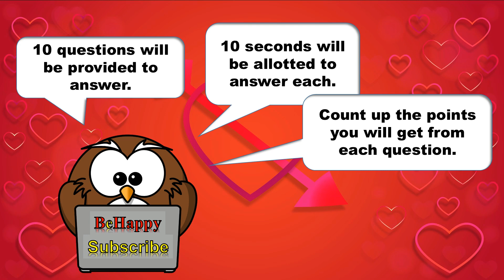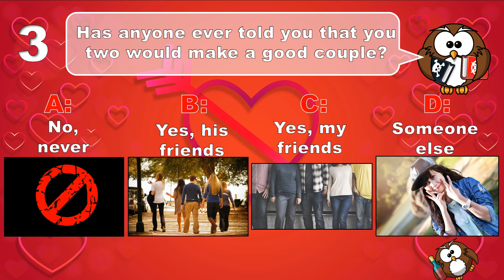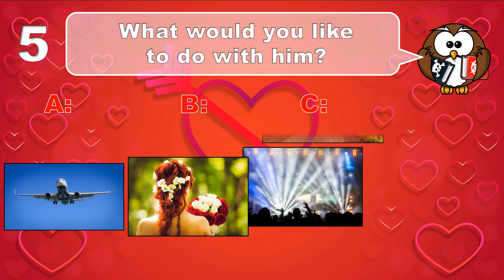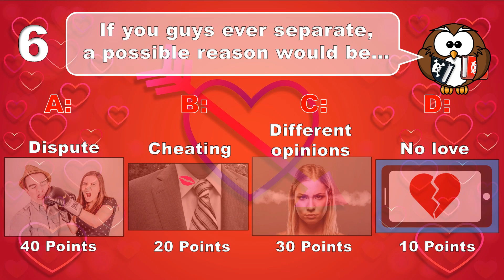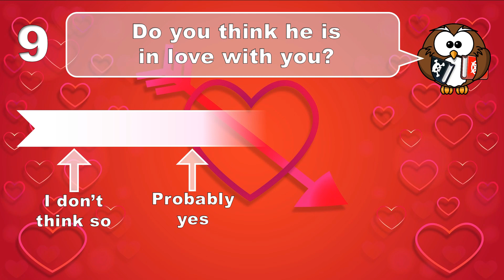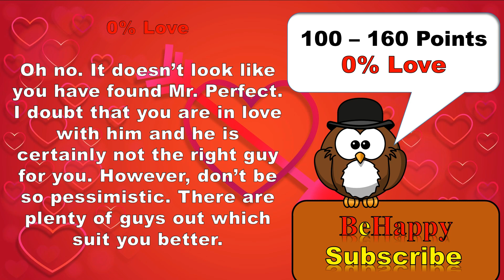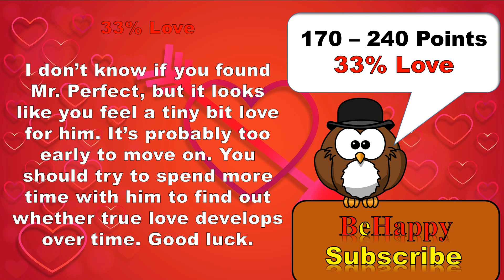✔ Do You Love Him? - Love Test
Do you love him? should i tell him? do I love him? are you in love? just a crush? lets find out.

Hello Everyone,

welcome to BeHappy - AlphaQuiz. On this channel we Focus in a variaty of tests and quizzes. We have personality tests love tests and iq tests as well as funny tests knowledge tests mind games and mind tests. We also want you to learn more about yourself.

BeHappy - AlphaQuiz